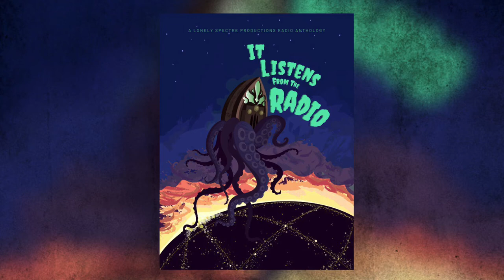It Listens From The Radio (Theme Music)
Theme music from podcast anthology series It Listens From The Radio.  Series produced by Lonely Spectre Productions.  Music produced by Matt Reilly of Matt Reilly Productions.  Series debuts May 8th, 2020 on all podcast streaming platforms!